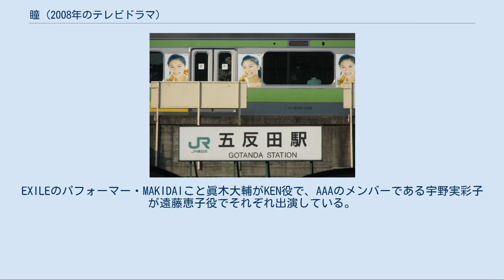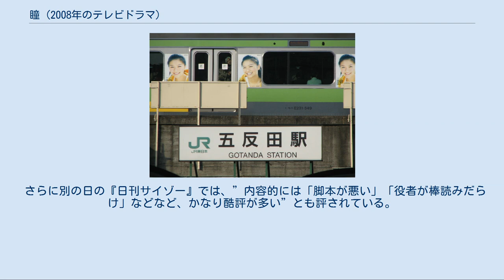瞳 (2008年のテレビドラマ)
『瞳』（ひとみ）は、2008年年度上半期のNHK連続テレビ小説。
シリーズ通算第78作目にあたり、3月31日から9月27日まで全26週、156話放送された。
 脚本は『あすか』以来、2度目の連続テレビ小説執筆となる鈴木聡、音楽は山下康介がつとめた。
 東京の下町を舞台に、ダンサーを目指す主人公の瞳が、「里親養育」をしている祖父の家で、3人の里子達と向き合い心を通わせる中で家族のありかたについて気づいていく姿を描く。
 東京都の里親制度である養育家庭制度が扱われ、もんじゃ焼きや住吉神社例祭（本祭り）などの下町の文化も取り上げられる。
2007年秋に撮影を開始した。
2007年12月28日に関東地方とNHKワールド（プレミアムは同時放送。ワールドTVは12月31日未明に時差放送）で放送された『2007首都圏ハイライト』で収録現場スタジオからの中継を行っていた。
 『NHKニュースおはよう日本』の編成変更に伴い、本作品よりBS2とBShiの本放送の放送時間が入れ替わり、以前の順番に戻った。
 ヒロインの榮倉奈々はオーディションで1608人の中から選出された。
 2007年、札幌でダンサーを目指す一本木瞳は、祖母の葬儀に出席するため、母と共に東京都・月島へと向かう。
そこで瞳は、実の祖父・勝太郎と17年ぶりに再会し、勝太郎が養育家庭として3人の里子達と暮らしていることを知る。
 ところが、祖母が死去した事がきっかけで勝太郎は養育家庭を続けることが困難となり、それを防ぐために瞳は勝太郎達と同居することを決める。
 その後、瞳は3人の里子達と触れ合いながら、様々な出来事を得て、成長を遂げていく。
 一本木瞳 - 榮倉奈々 1986年前後の生まれ。
札幌市でヒップホップダンサーを目指していた。
しかし、祖母の死去をきっかけに祖父の勝太郎（後述）が養育家庭を続けられなくなるのを避けるため勝太郎と同居することを決める。
葬儀で訪れた月島の勝太郎の家にそのまま住み込み、里親を務めながら東京でダンサーを目指すことにした。
それからは午前中は築地の食堂でアルバイトをし、午後はダンスの練習をするという日々が始まった。
その後、2007年4月になってダンス学校に入学。
祖父や母に似て名前どおりの一本気な性格でストレートに感情を出すことが多い。
ダンスビート予選敗退、純子と由香のスカウト、そしてダンススクール卒業で目標を見失ったが、紆余曲折の末、2008年6月頃にローズバーのスタジオを使って「瞳ダンススタジオ」を開設。
2008年8月の例大祭の頃にKENへの恋心を自覚するが、ニューヨークへ旅立つ彼の後は追わずに友梨亜が18歳になるまで里子の世話をすることを決意する。
 当初使用された携帯電話の着信音は第1回の放送で使用されたダンスミュージックだったが、2008年5月頃に機種変更してからは別のものになっている。
 朝日新聞でのインタビュー（2008年5月11日発行の『別冊 Be』に掲載）にて榮倉は「台本だけでなく、演じる人まで事前に作られてしまったら、見る人も話に入って行けないと思う。本番での瞬発力を大事にしたい。」「瞳ちゃんも、初めは里親のことをよく知らなかった。視聴者の方と同じ目線でいいのかな、と思って演技している」と述べている。
同じ記事では、榮倉の姿勢を「役作りをする時は前もってあれこれと考えすぎないようにしている」「自然体で臨む」と解説している。
 一本木勝太郎 - 西田敏行 瞳の祖父で百子の父。
元々は彼が妻節子（瞳の祖母）とともに養育家庭をつとめていたが、節子の死去により条例上困難になったため、最初は百子、ついで瞳に同居を依頼、結局瞳が同居することで養育家庭を続けられることとなった。
嘘をつくことや留守番電話が大嫌い。
また祭り好きのため、神輿をかつげない男は好きではない。
その体型から主に百子から古狸と揶揄されている。
その祭り好きには少々度が過ぎたところがあり、百子と祭りのどちらが大事か聞かれた際に「祭りだ!」と言ってしまい、百子の心を傷つけている。
また、長瀬渡との対面は当初拒否していたが、勇次郎の説得により受諾。
長瀬から謝罪されるが、和解の条件として千貫神輿を担ぐことを提示。
長瀬が神輿を担いでけじめをつけたのを見て正式に和解した。
 勝太郎の髪型と衣装は演じる西田の発案。
「舞台が月島ということで江...